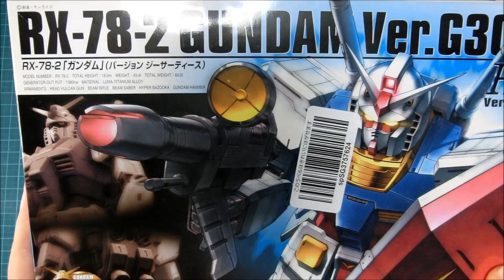RGガンダムを改造するよ!!/Gunpla Building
前に作ったRGガンダムをやっと改造します!!